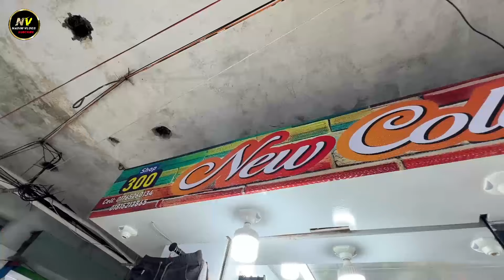অরিজিনাল এক্সপোর্টের প্যান্ট কিনুন 🔥 Buy Export Jeans/Joggers Pant 🔥 Export Pant Price In BD 2023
Shop Adress:New Collection
দোকান নং:৩০০, ৩য় তলা, নিউ সুপার মার্কেট, ঢাকা-১২০৫

Related Tag